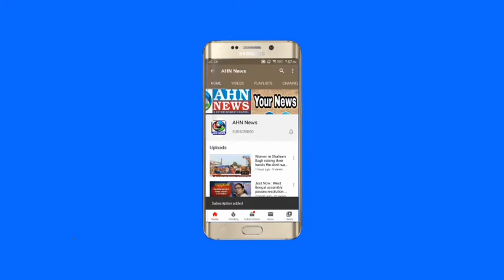Exortion In The Name Of Promotion Fee In Private Schools